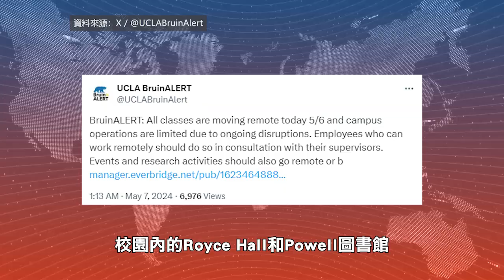【天下新聞】南加州: 因示威活動 UCLA本週所有課程改為線上教學 SoCal: UCLA courses moved to online teaching due to demonstrations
由於校園內因以巴衝突而爆發的示威活動仍在繼續，危及校園安全，加州大學洛杉磯分校(UCLA)週一宣佈，將本週所有課程改為線上教學。另外，校園內的Royce Hall和Powell圖書館也將繼續關閉。

據悉，週一上午，校園內Dodd Hall爆發了靜坐抗議活動，約有50人參加，其中一些抗議者手持擴音器，高聲喊著支持巴勒斯坦的口號。同時，校內停車場有43人遭到逮捕。警方表示，被逮捕的人面臨共謀入室盜竊的輕罪指控，案件處理完畢後他們將被釋放。

此前，加州大學洛杉磯分校爆發了多場衝突，多人被捕。校方設置了一個首席安全官職位，以維護校園安全。